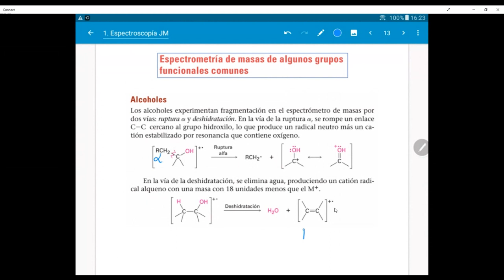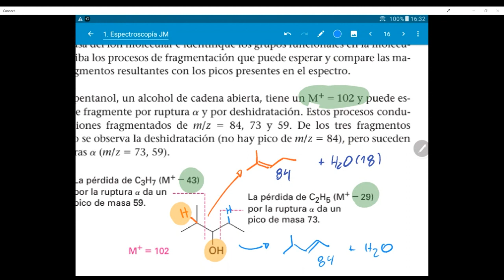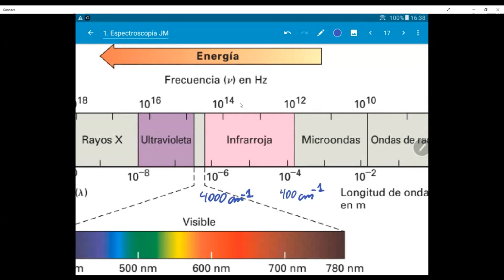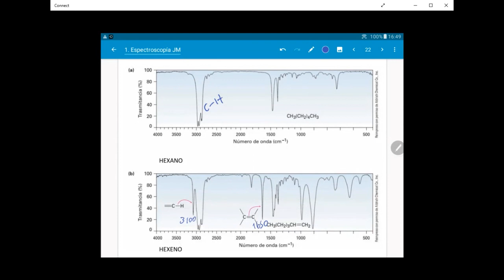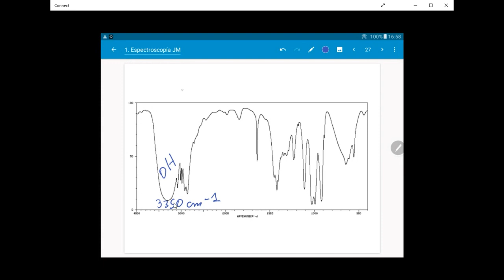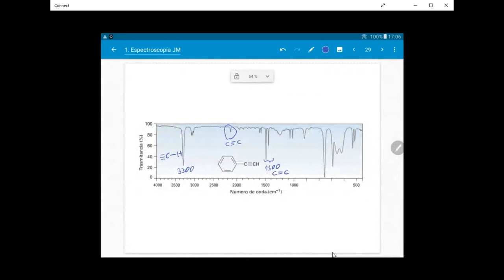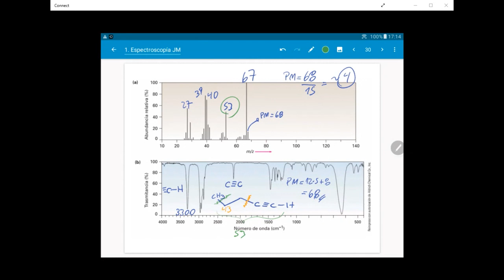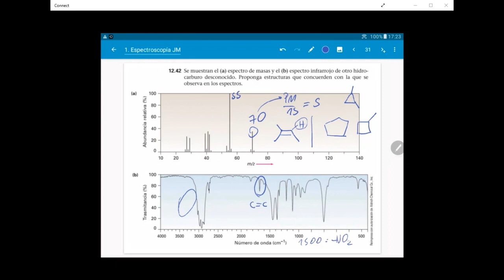Espectroscopía de Infrarrojo y análisis combinado con Espectrometría de Masas - Dr. Jaime Mella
- Patrones de fragmentación en espectrometría de masas.
- La espectroscopía de Infrarrojo.
- Aplicación en moléculas orgánicas.
- Fundamento de la técnica.
- Análisis de grupos funcionales.
- Ejercicios combinados.